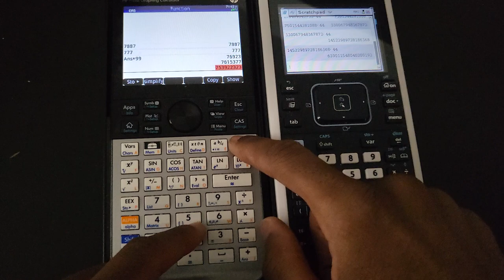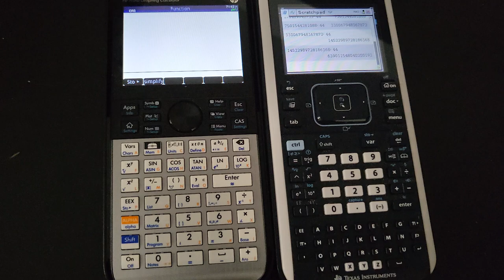TI Eats HP's Family For Dessert - Stack Handling